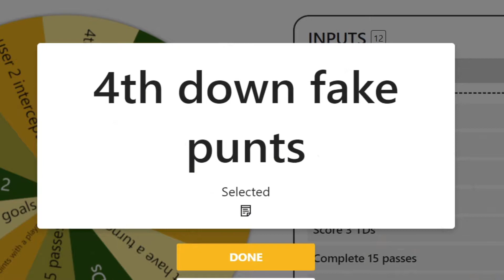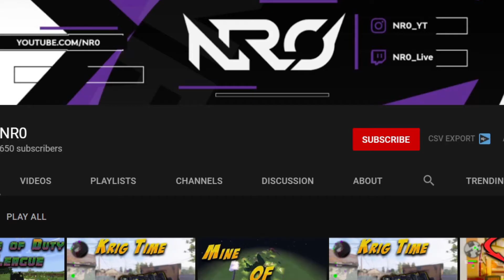Franchise Frenzy - Marcus Mariota goes Marigoata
This is part 4 of the new Franchise Frenzy on Madden 22 Ultimate Team! In this series, we draft a team on madden franchise and put them on ultimate team! If we fail we do a challenge! Mariota is the star of this mut gameplay as he goes off and carries me to a win!

Leave comments to see what you guys would like to see to make it better.